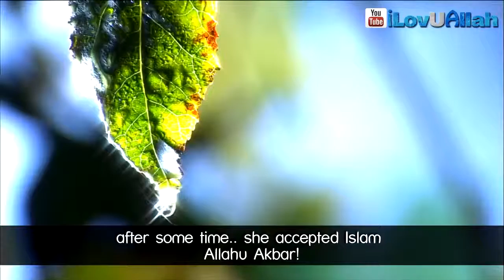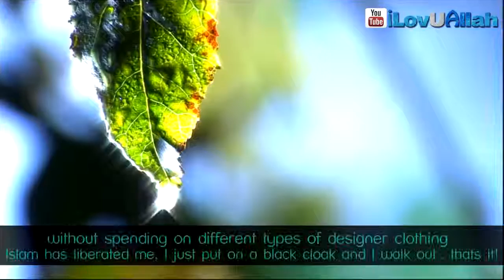AL ISLAM.....Life Changing Story ᴴᴰ ~ Mufti Ismail ibn Musa Menk